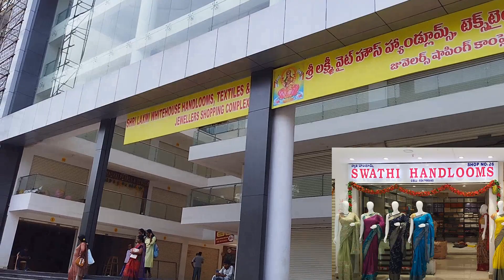కొత్త షాప్ లో సరికొత్త OFFERS /Fancy sarees single saree delivery available latest Handloom sarees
Fancy sarees
Handloom sarees
single saree delivery available

Shop address:

👉Swathi Handlooms
shop no 26,ground floor

Sri Laxmi White House Handloom, textiles & jewellery shopping complex

metro pillor no A 1641 , Doctors colony, Lb nagar  , Hyderabad...